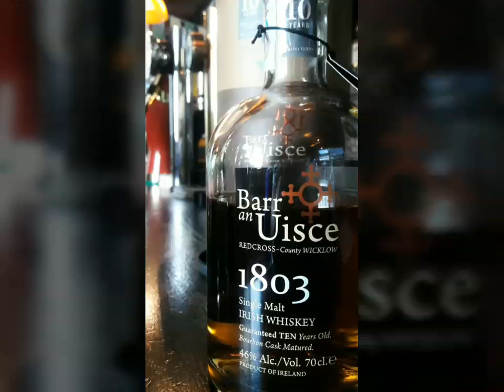Hiraeth Medley # 21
THE LEA RIG by ANDY M. STEWART
THE ARMS OF THE OCEAN by RACHEL WALKER feat . ALEC DALGLISH
ONE MORE TUNE by SKERRYVORE
THE LAND O' THE LEAL by SILLY WIZARD
THE HIGHLANDER'S FAREWELL by THE Mc CALMANS
I'M A MAN YOU DON'T MEET EVERYDAY by THE POGUES

PHOTOS BY THE LOST HIGHLANDER